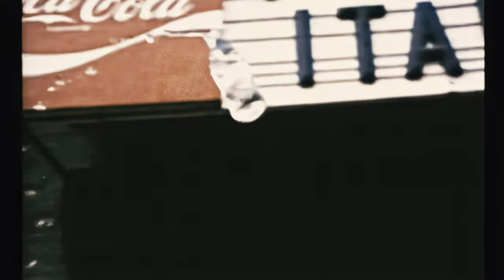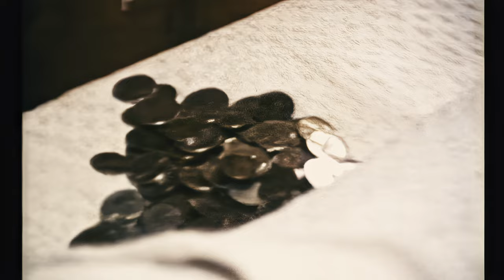Shoeshine Girl -- Afterschool Special -- 1979 (Remaster)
Sarah Becker, an unhappy young girl, is sent to her Aunt Claudia's house for the summer. Determined to earn some money, ten-year-old Sarah gets a summer job at a shoeshine stand where her boss Al teaches her some important lessons: to work hard, to say thank you, and to appreciate the little things in life.